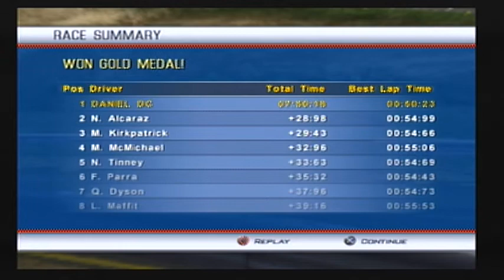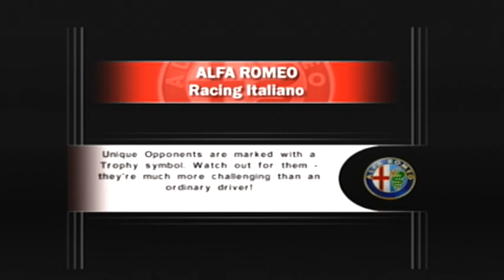Alfa Romeo 155 2.5 TI V6 '93 at Veneto Short (Gameplay & Replay #33)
Alfa Romeo Racing Italiano is a video game that was released on March 16, 2006. This is the Alfa Romeo 155 2.5 TI V6 (sedan/racecar) racing at Veneto: Colli Asolani in Veneto, Italy for 9 laps. This is the short course of the track. The car is color green over yellow, was made in 1993 (as a customized vehicle for the 155 2.0 inline-4 and the 2.5 V6[with no "TI DTM"; they don't appear), has a 2.5 liter V6 engine, and a 6 speed automatic transmission. Its tachometer has a limit of 11,500 RPM and its top speed in this particular track is 250 km/h. There are two accident in this race.